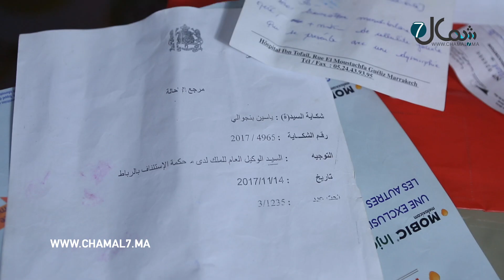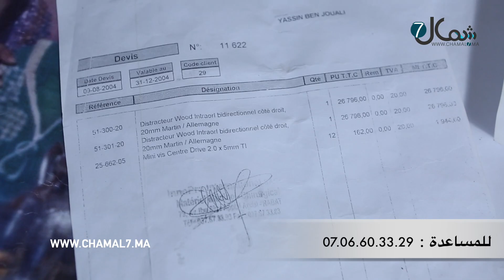خطأ طبي يتسبب في تشوهات في وجه شاب .. شخص يحكي عن معاناته بكل حرقة ويناشد المحسنين